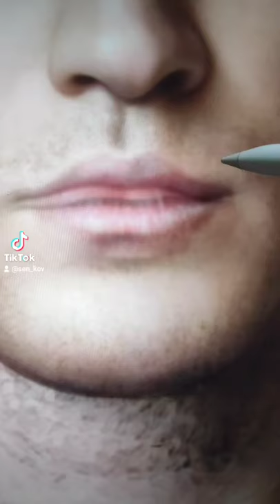damon stefan salvatore shorts